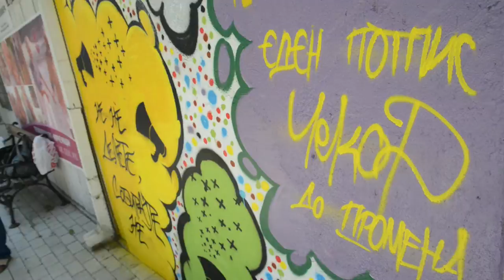Кога уметноста се среќава со застапувањето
Триесетина млади луѓе од Скопје и од другите градови од земјата преку проектот „Уметност и дизајн за застапување“ изработија 12 кампањи за застапување, користејќи уметнички и дизајнерски алатки за да ги испратат своите пораки во форма на графити, дела во стенсил техника (техника со шаблон), стикери, стрипови.

Носител на проектот „Уметност и дизајн за застапување“ е Фондацијата за дебата и едукација ИДЕА Југоисточна Европа, Скопје. Општина Центар е партнер во проектот и ги обезбеди јавните локации за исцртување на делата од кампањите. Проектот се спроведува со грант на Амбасадата на САД во Република Македонија.